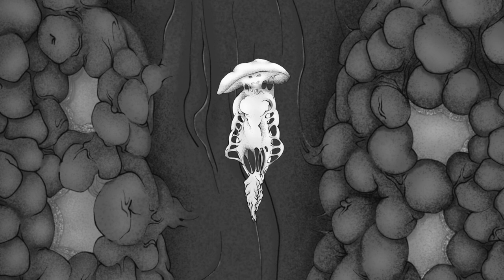Ambient 8 (OST Brotula)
"Brotula" soundtrack.
"Brotula" is an atmospheric roguelike made by Ukrainian indie studio. Are you curious to explore the charming and dangerous ocean?